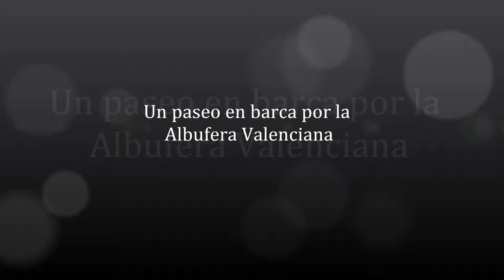Paseo en barca por la Albufera Valenciana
Delicioso recorrido en barca a través de la Albufera viendo los humedales y las aves en pleno vuelo que la habitan.
Delicious boat trip through the Albufera watching wetland and birds in flight that inhabit